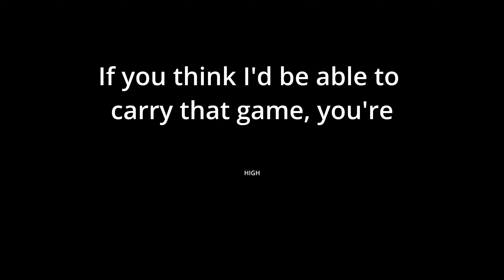Mirking Dudes in Apex Legends???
Gamer Gaming